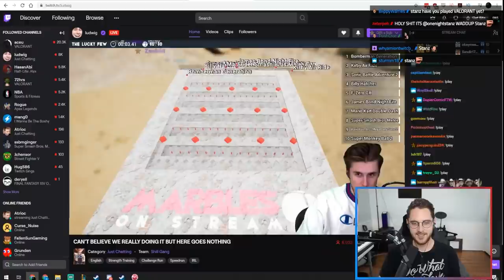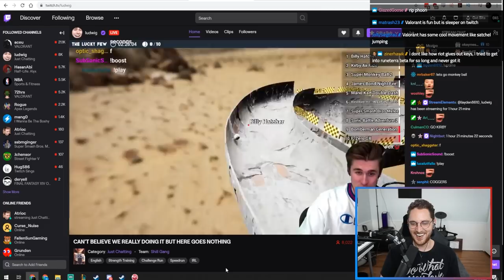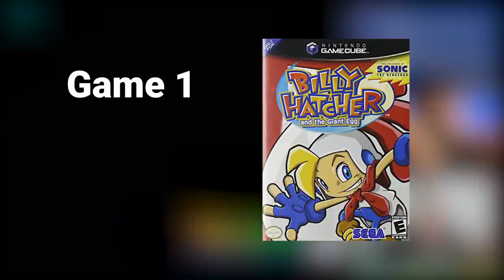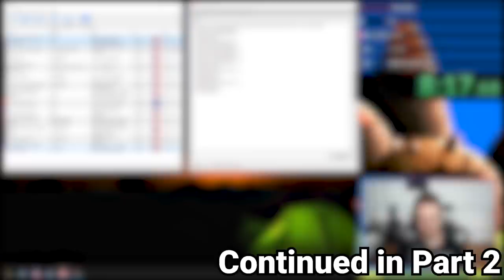Who will win the GAMECUBE OLYMPICS??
There once was a man named Nathan Stanz who was King of the Gamers. He had fame, power, and wealth beyond your wildest dreams. Before he went to play more Valorant, these were the final words he said...

0:00 - 1:34 Introduction
1:35 - 6:44 Billy Hatcher
6:45 - 15:04 007: Nightfire
15:05 - 19:11 Bomberman